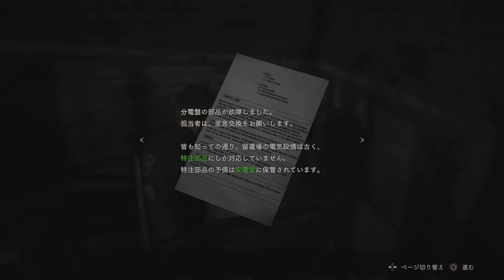#14【PS4】BIOHAZARD RE: 2 実況プレイ【レオン編03】（Z版）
PS4
BIOHAZARD RE: 2
バイオハザード RE 2
Z バージョン
難易度：スタンダード
レオン編

※動画の上がりたては画質が良くありません。
そういう場合は、時間をあけてからご覧いただくことをお勧めいたします。